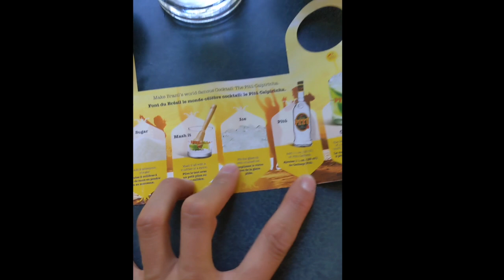The Boyfriend Project vs. The Worst Best Man -- OVER BOOKED Ep. 3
Thanks to NekuTheBOOKlocke for the refresher on The Worst Best Man. I hadn't read it in a little while and LOVED his adorable and infectious video.

Special thanks to the ever elusive Erik Faucon for creating my theme song.